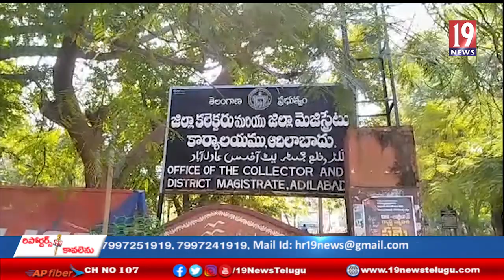నిర్మల్ జిల్లా లో అంబెడ్కర్ విగ్రహాన్నిధ్వంశంచేసిన నిందితులను శిక్షించాలంటూనిరసనతెలిపినదళిత సంఘాలు